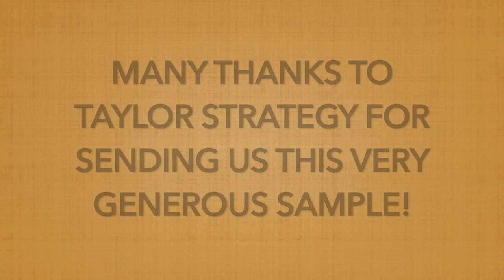Bulleit Bourbon Blenders' Select Review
Bourbon is a fascinating thing. While there are rules in place...

"The Federal Standards of Identity for Distilled Spirits (27 CFR 5) state that bourbon must meet these requirements:

    Bourbon must be made of a grain mixture that is at least 51% corn.
    Bourbon must be distilled to no more than 160 (U.S.) proof (80% alcohol by volume).
    Bourbon must be aged in new, charred oak barrels.
    Bourbon may not be introduced to the barrel at higher than 125 proof (62.5% alcohol by volume).
    Bourbon which meets the above requirements and has been aged for a minimum of two years, may (but is not required to) be called Straight Bourbon.
    Bourbon aged for a period less than four years must be labeled with the duration of its aging.
    If an age is stated on the label, it must be the age of the youngest whiskey in the bottle.
    Only whiskey produced in the United States can be called bourbon."

... it's amazing how different two Bourbons can be thanks to variables such as that 49% of possible other grains in the mash bill (or maybe just more corn), barrel char levels, yeast strains, grain varieties, etc.. It's this variety that keeps us trying different Bourbon expression from the plethora of distilleries across this great land of ours, always on the lookout for "The One", or just something different.

Speaking of different...

The makers of Bulleit Bourbon have just released a new expression that kicks things up a notch or two (they took it from 45% ABV to 50% ABV for this one). The name of this new expression is Blenders' Select. Here's what they have to say about it:

"Created by Bulleit Blender Eboni Major, Bulleit Bourbon Blenders’ Select No. 001 is the latest innovation out of Bulleit Distilling Co. and features the thoughtful mingling of three out of the 10 whiskey types used to make the original Bulleit Bourbon.  The exceptional blend includes distinct notes of vanilla bean, honey, dried fruit and toasted oak, as well as a smooth finish with a lingering of sweet cream and fruit wine decadence."

We're no strangers to Bulleit Bourbon and have enjoyed it many times over the years. To find out if we enjoyed their latest Bourbon release, click the play button on the above video.